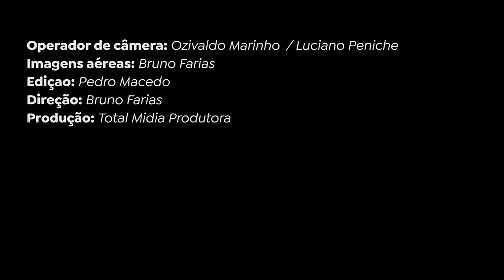Coral de Mulheres | SOPRA ESPÍRITO DE DEUS |Clipe Oficial 🙏🏼louvor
SOPRA ESPÍRITO DE DEUS

Produção musical: André Brandão
Composição: Mara Lopes
Vídeo clipe: Bruno Farias
Rede tv boas novas Belém

Sopra ! sobre este lugar ,
Queremos ver tua glória vem nos renovar,,
Estamos reunidos pra te adorar
Sentimos tua presença vem nos inundar !

 Pairava sobre eles  grande preocupação.
O amado Mestre está prestes a nos deixar
Porém Jesus que sonda e conhece os corações.
Então uma promessa começou anunciar ..
Eu vou para o meu Pai mas não vos deixarei
Enviarei a vós um outro consolador.
Sobre vós o Espírito Santo vai descer …
Ficai neste lugar até ser revestido de poder …

Essa promessa se cumpriu em Jerusalém ...
E hoje vai acontecer aqui neste lugar ...
Já estamos reunidos para receber
Queremos ver tua glória hoje aqui descer !!

 Vem dos quatro ventos , espírito de Deus ...
sopra sobre o vale, espírito de Deus  !
Derrama tua glória, vem nos levantar
E como Ezequiel eu vou profetizar ...
Espírito de Deus !
Sopra sobre nós, enche esta casa vem nos visitar
E como labaredas vem incendiar ...
Quando a tua glória se manifestar..
Sopra Espirito de Deus

Sopra e enche este lugar...
Sopra , vem como um som do céu
Vento impetuoso vem nos visitar

Espírito de Deus!